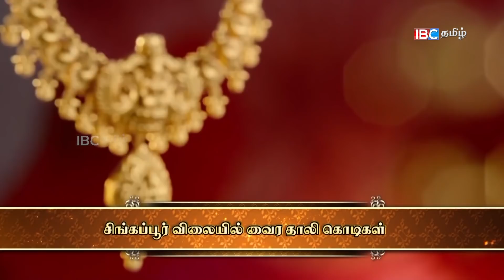பிரதமராக இருந்தபோது ரணில் செய்தது என்ன? | செய்திகளுக்கு அப்பால் | 15 Apr 2022